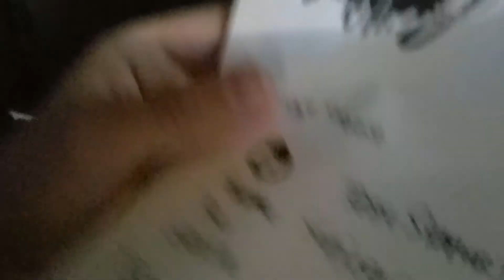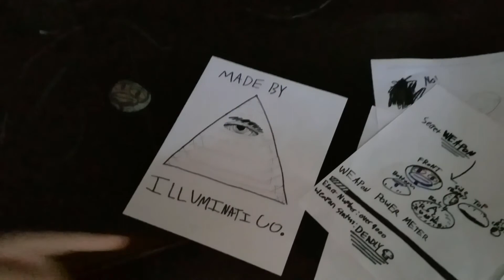The Clones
.([{]][}[[]][)()). this iss gud so subscribble now or i ded u 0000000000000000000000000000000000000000
there is also a normal, more active twitter account now 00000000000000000